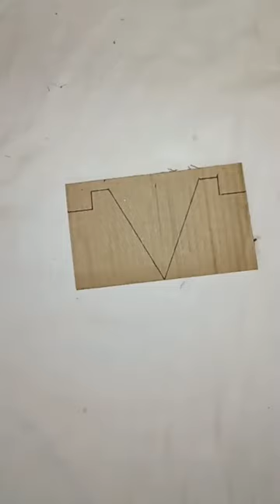Diy_Making_PhoneStand shortsfeed viral shortsviral art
Diy_Making_PhoneStand
 beautiful paintings for home decoration
 beautiful art for home decoration
t.m/Shreyanshtiwari

homedecorationlight tiktok video viral kaise kare#video viral kaise kare youtube mein#free fire gameplay#Free fire#free fire new event#craft ideas#easy paper craft#oneplus nord ce 4#apple#mani meraj#dushyant kukreja shorts#5 minute craft#paper crafts#universal phone stand#pixel fold review#Phone stand